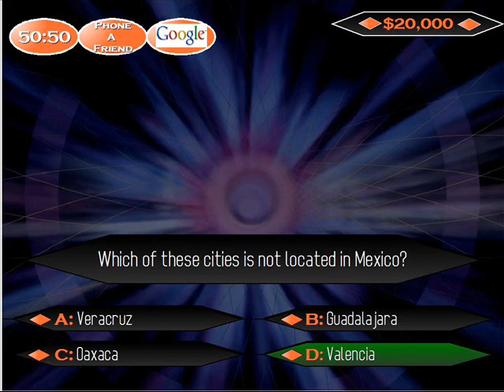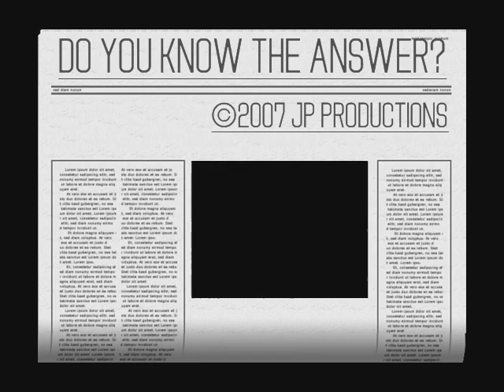Super Millionaire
Supermatch has just won $20,000. Will he win the $10,000,000 top prize? and click on Community then go to Community Games to play my Super Millionaire Game.